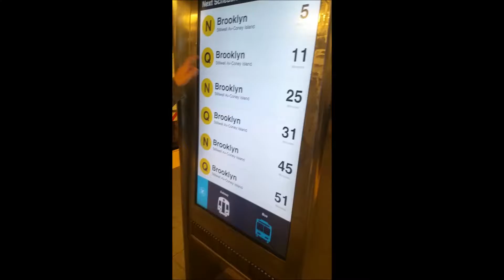We all have secrets.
I'm
blue
I'm
in
need
of
a
guy
and
I'm
in
need
of
a
goy